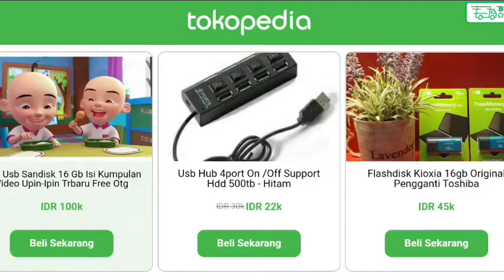dinosaurus park triceratops dan trex tyrannosaurus journey perjalanan cari makan